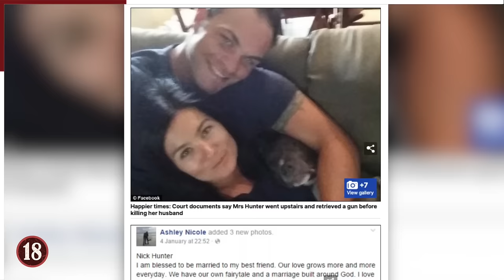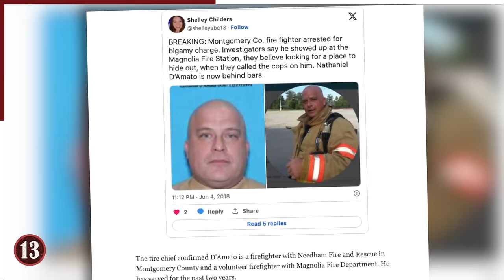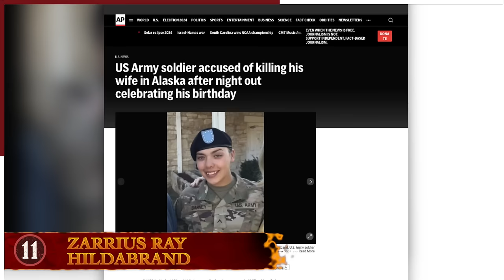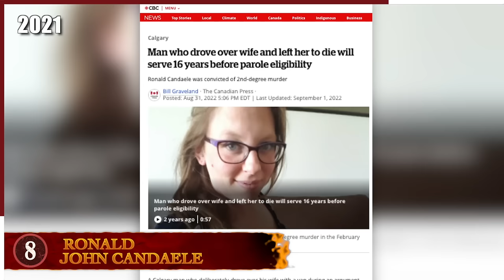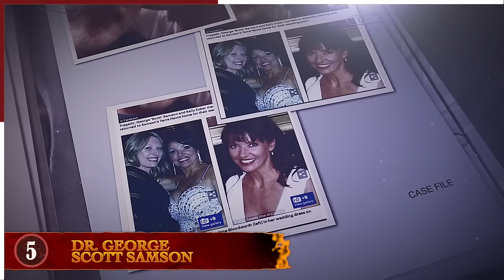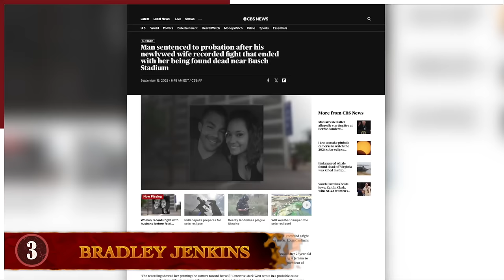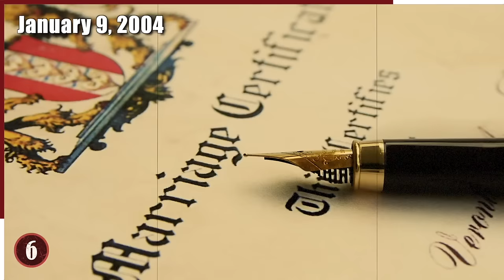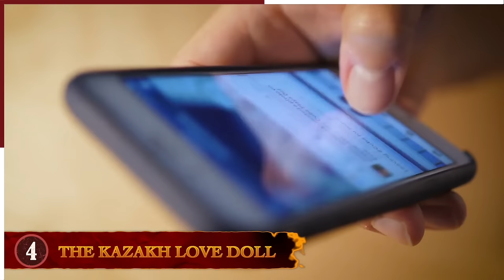18 Times Newlyweds Went Terribly Wrong